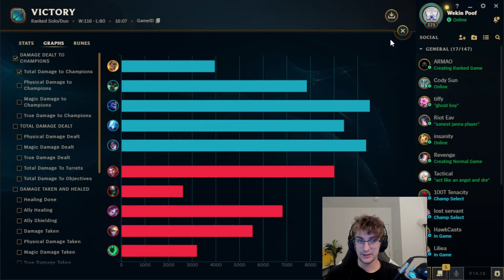How to Carry every game with a DUOQ FT. Cody Sun - 14.18 League of legends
Will post some 14.19 tomorrow :D